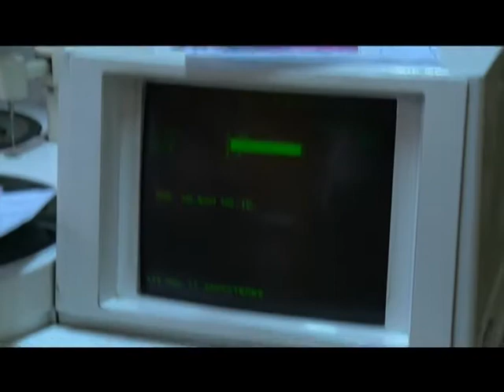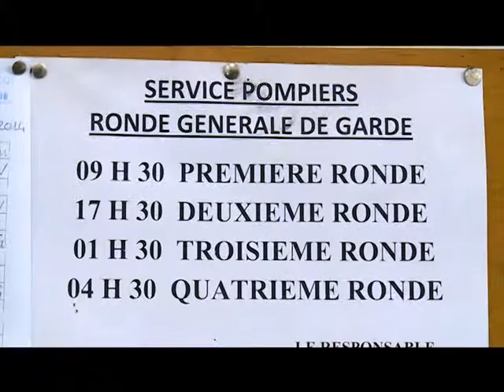Nouvel an: Ces travailleurs du 1er Janvier